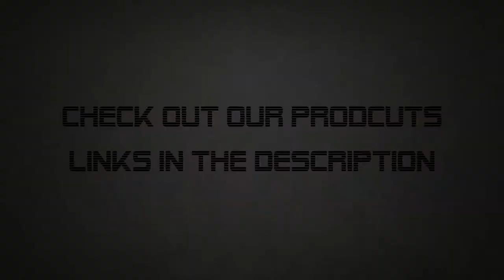ALAN WATTS - Birth Life and Death - I AM THE SUN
A prolific author and speaker, Alan Watts was one of the first to interpret Eastern wisdom for a Western audience. Born outside London in 1915, he discovered the nearby Buddhist Lodge at a young age. After moving to the United States in 1938, Alan became an Episcopal priest for a time, and then relocated to Millbrook, New York, where he wrote his pivotal book The Wisdom of Insecurity: A Message for an Age of Anxiety. In 1951 he moved to San Francisco where he began teaching Buddhist studies, and in 1956 began his popular radio show, “Way Beyond the West.” By the early sixties, Alan’s radio talks aired nationally and the counterculture movement adopted him as a spiritual spokesperson. He wrote and traveled regularly until his passing in 1973.

Towards the end of his life, he divided his time between a houseboat in Sausalito and a cabin on Mount Tamalpais. According to the critic Erik Davis, his "writings and recorded talks still shimmer with a profound and galvanizing lucidity."

Watts's fascination with the Zen (or Ch'an) tradition—beginning during the 1930s—developed because that tradition embodied the spiritual, interwoven with the practical, as exemplified in the subtitle of his Spirit of Zen: A Way of Life, Work, and Art in the Far East. "Work", "life", and "art" were not demoted due to a spiritual focus. In his writing, he referred to it as "the great Ch'an (or Zen) synthesis of Taoism, Confucianism and Buddhism after 700 CE in China." Watts published his first book, The Spirit of Zen, in 1936. Two decades later, in The Way of Zen he disparaged The Spirit of Zen as a "popularization of Suzuki's earlier works, and besides being very unscholarly it is in many respects out of date and misleading."

Watts married Eleanor Everett, whose mother Ruth Fuller Everett was involved with a traditional Zen Buddhist circle in New York. Ruth Fuller later married the Zen master (or "roshi"), Sokei-an Sasaki, who served as a sort of model and mentor to Watts, though he chose not to enter into a formal Zen training relationship with Sasaki. During these years, according to his later writings, Watts had another mystical experience while on a walk with his wife. In 1938 they left England to live in the United States. Watts became a United States citizen in 1943.